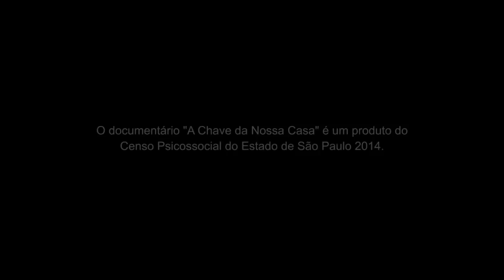A Chave da Nossa Casa [trailer]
Trailer do documentário "a chave da nossa casa".